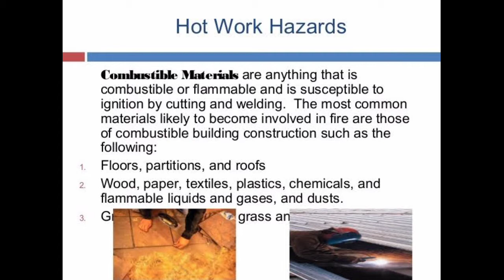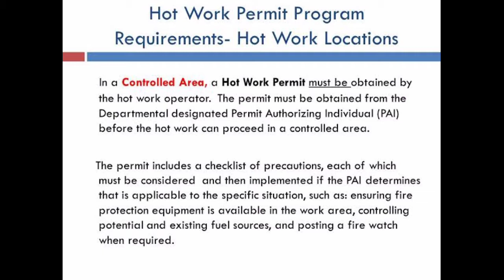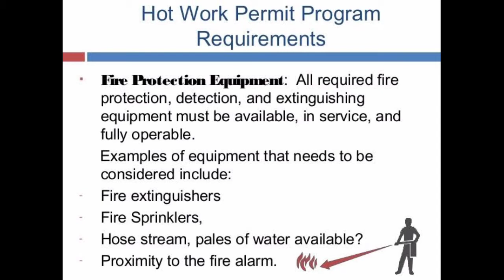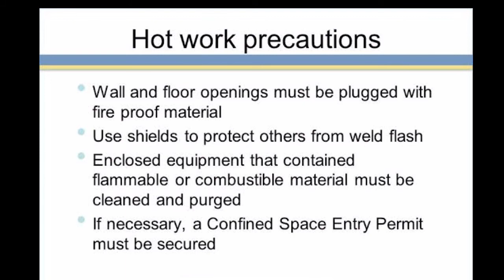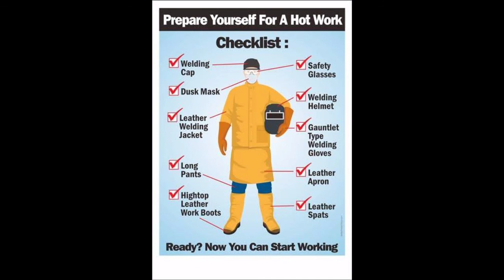Hot Work Hazards | Fire and Safety College | Fire and Safety Training | Industrial Safety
What is classified as hot works?
Hot work refers to any work that requires using open flames, applying heat or friction, or may generate sparks or heat. ... Hot work includes welding, flame cutting, soldering, brazing, grinding and the use of other equipment incorporating a flame, e.g. tar boilers, etc.”industrial

Hot Work Hazards
What are the hazards in hot work?
Hazards with hot work are most frequently related to Fire and Explosion Hazards and Welding, Cutting, Brazing and Grinding Hazards; but also be aware that exposure to welding arcs and welding fumes can result in serious and disabling long-term health injuries.

What is hot working and what are your responsibilities?
Hot work. ... Common hot work processes involve welding, soldering, cutting, brazing burning and the use of powder-actuated tools or similar fire producing operations outside of designated hot work areas. When flammable materials are not present, industrial processes such as grinding and drilling become cold work processes .

What is the purpose of a hot work permit?
The Hot Work Permit system is intended to assure that the individuals involved in construction, renovation, repairs and maintenance of University facilities are aware of the hazards associated with hot work and welding and that they implement control measures to help mitigate them.

What are the 7 types of hazard?
What Are the Most Common Hazards in a Workplace?
Biological. Biological hazards include viruses, bacteria, insects, animals, etc., that can cause adverse health impacts. ...
Chemical. Chemical hazards are hazardous substances that can cause harm. ...
Physical. ...
Safety. ...
Ergonomic. ...
Psychosocial.

What are 4 types of hazards?
There are four types of hazards that you need to consider:
Microbiological hazards. Microbiological hazards include bacteria, yeasts, moulds and viruses.
Chemical hazards. ...
Physical hazards. ...
Allergens.

Thanks & Regards!